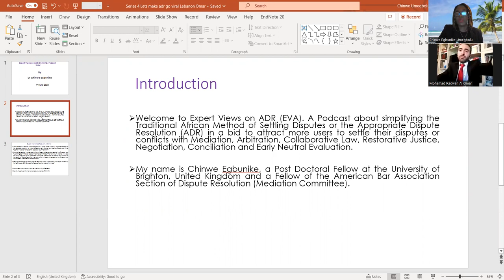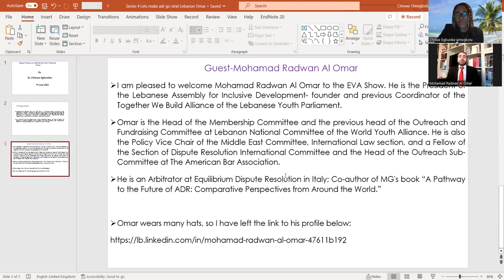series 4: Let’s Make ADR Go lebanon with Mohamad Radwan Al Omar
I welcomed Mohamad Radwan Al Omar on Expert Views on ADR (EVA) Vid /Podcast Show. He is the president of the Lebanese Assembly for Inclusive Development, Policy Vice Chair of the middleeast Committee International Law Section and a Fellow of the American Bar Association (ABA) Section of Dispute Resolution, International Committee.

Mohamad is an International mediator representing the arabic region at Just & Fair mediation centre in turkey. An Arbitrator at Equilibrium Dispute Resolution italy; Co-Author of the MG’s book “A pathway to the Future of ADR: Comparative Perspectives from Around the World” and LicitElite’s Book on Changing Dimensions of criminal law.

In this series, we analysed the following Questions:

1) What is Appropriate Dispute Resolution (ADR)?

2) Has ADR enhanced access to justice in Lebanese?

3) Is there any measurable difference or impact on the cost and time Frame for settling disputes under ADR Compared to litigation ?

4) Are employees or workers aware of ADR options regarding disputes or conflicts that might arise at the workplace?

5) To what extent are employees encouraged to use adr to settle discrimination , bullying and harassment in the workplace?

6) What are the benefits associated with ADR?

7) What is the future of international legal research in lebanon , particularly in ADR?

8) What is the way forward for mass advocacy or awareness of utilising ADR in settling conflicts or disputes ?

9) What do you think about its use in the future ? Should it be the first option rather than a Second ( alternative ) option ?

10) Can you tell me more about the lebanese assembly for Inclusive Development?